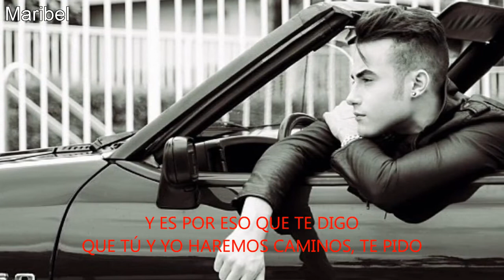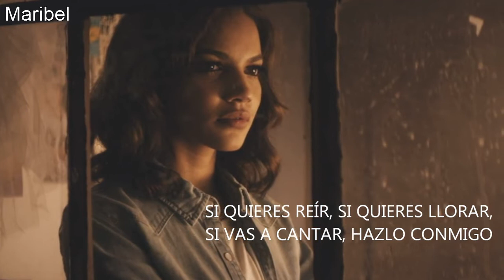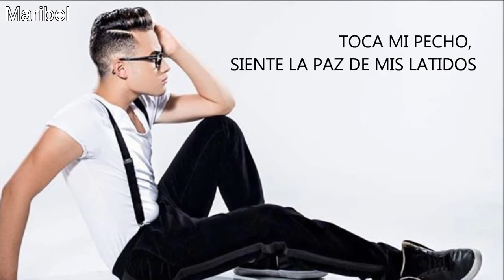Leslie Grace - Si Hay Frío Ft. Johnny Sky (Letra) leomarbel HD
Cuando sientas que la noche te atrapa en su inmensa oscuridad y que de ella ya no puedes escapar... Puedes contar conmigo.

Cuando pienses que nadie en este mundo te comprende y ni siquiera se preocupan si tu corazón sigue latente... Puedes contar conmigo.

Cuando estés tan deprimido por razones de la vida y te sientas de ella cada día mas aburrido... Puedes contar conmigo.

Cuando ya no te importe viajar en los sueños por que tu alma ha perdido poco a poco el anhelo... Puedes contar conmigo.

Y aun cuando a mi también todo esto me atormente fingiré que nunca lo he vivido...
Para que confíes en mi y puedas contar conmigo.

Colaboración de Jorge Soto

Leslie Grace - Si Hay Frío ft. Johnny Sky: Letra

Toca mi puerta y se abrirá para ahuyentar tu soledad
A cualquier hora voy a estar
no tengas miedo de llamar

Sé que el tiempo soplará a favor de tu destino
Y es por eso que te digo
que tú y yo haremos caminos, te pido

Si vas a perder, si vas a ganar; si quieres soñar, cuenta conmigo
Siempre voy a estar en aquel lugar donde nos quisimos
Si quieres reír, si quieres llorar;
si vas a cantar, hazlo conmigo
Yo te abrigaré si hay frío uoh uoh uoh
Si hay frío uoh uoh, si hay frío

Cuando te quiebres del dolor
ahí estaré por ti mi amor
Esa montaña moveré
cuando tú tengas poca fé

Si quieres reír, si quieres llorar; si vas a cantar, hazlo conmigo
Yo te abrigaré si hay frío
Si te equivocas, aprenderás del desatino
Toca mi pecho, siente la paz de mis latidos

Yo te abrigaré...